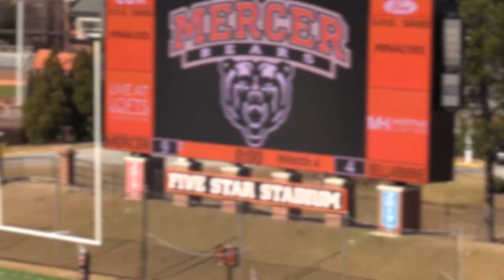JC Higginbotham (Bellarmine) vs. Colin Kelley (Mercer) - College Lacrosse Save Edit - 1/29/2022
College Lacrosse Save Edit from the opening game of the 2022 NCAA Men's Lacrosse Season between the Mercer Bears and Bellarmine Knights in Macon, GA.

Mercer goalie Colin Kelley made 6 saves to help the Bears win their season opener. Meanwhile, JC Higginbotham made 7 saves in the loss for Bellarmine.

Looking for lacrosse goalie tips?